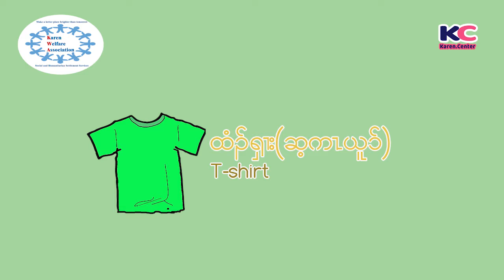Karen Vocabulary Episode 19 Karen Clothes Part 1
Welcome to Karen Center.Karen Vocabulary Episode 19 this video will teach you how to call Dress ,Jeans, Shirt, Skirt , Socks, T-shirt, Tie, Trousers, Under pants , Vest and Shorts in Karen Language.